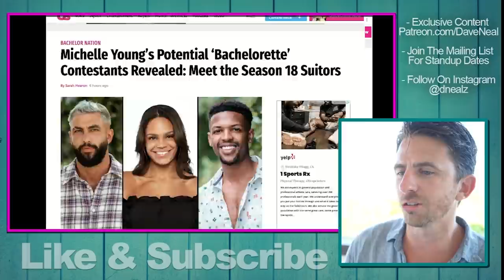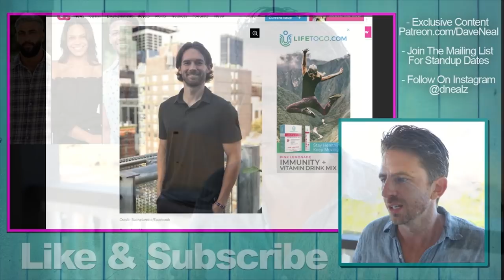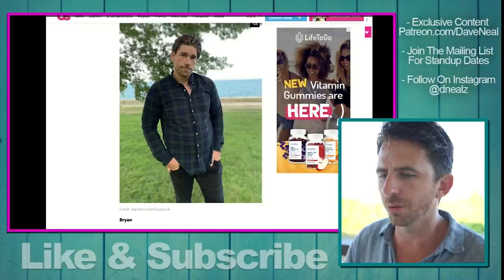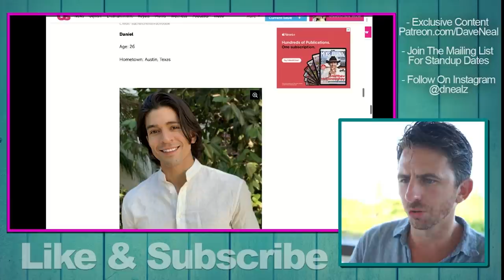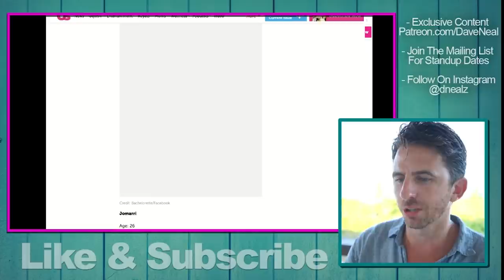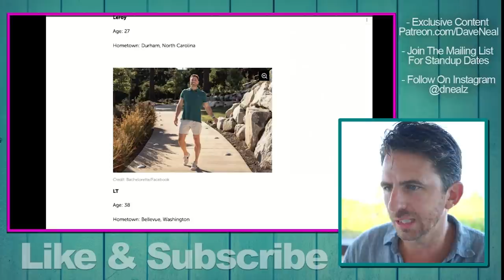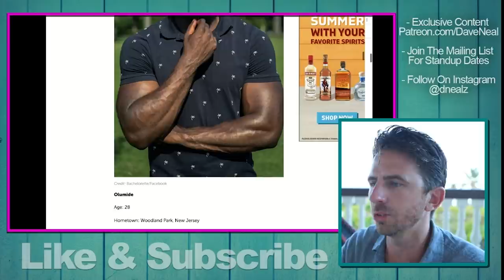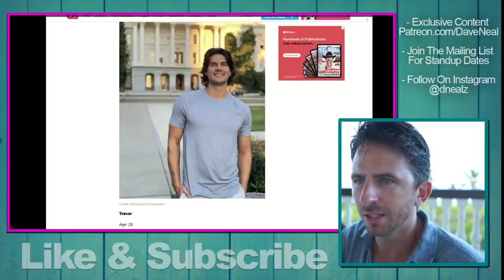Michelle Young’s Potential ‘Bachelorette’ Contestants Revealed - Lets Go Over Our FIRST Impressions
Michelle Young will be the next Bachelorette after Katie Thurston's season ends. She begins filming next week and 35 men have been announced as potential suitors for her season.